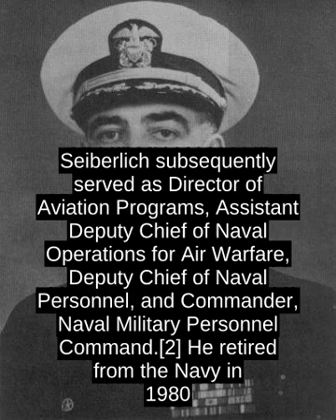Carl J. Seiberlich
Carl Joseph Seiberlich was born in Jenkintown, Pennsylvania, on 4 July 1921.[1] In high school he joined the Sea Scouts, earning the Quartermaster Award, its highest rank